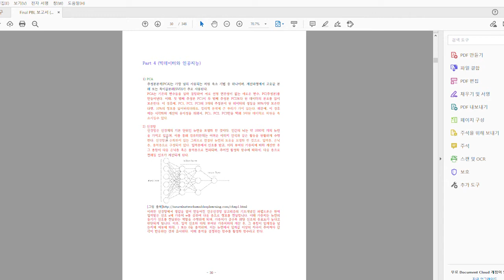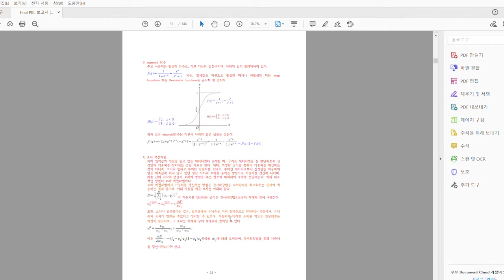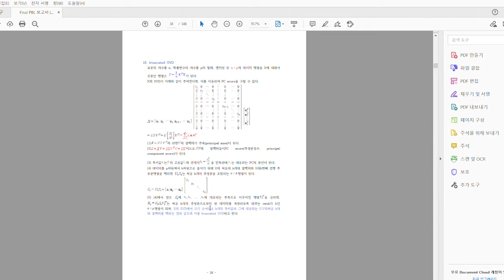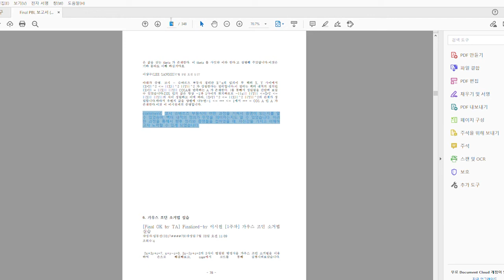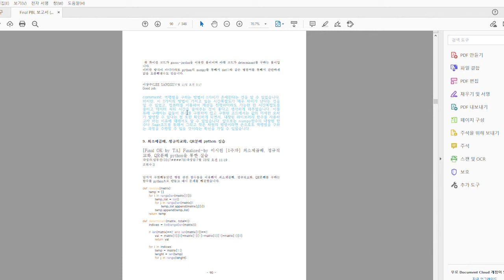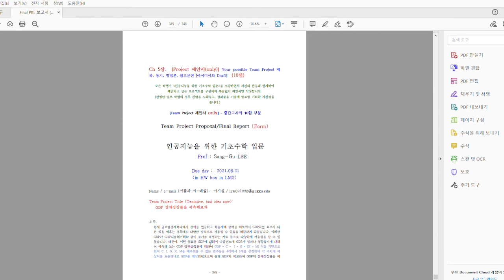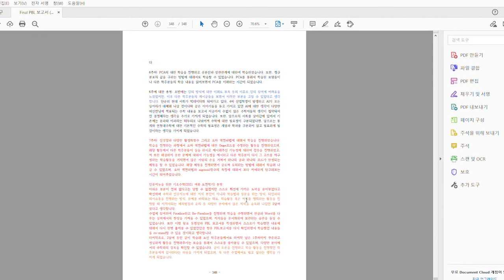[Matrixtopia] Math4AI, 이시원 (1학년) Final PBL발표 (2021/08/21)